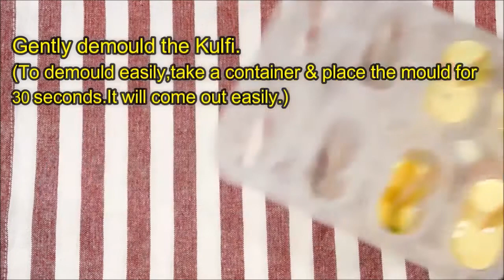Kulfi Recipe|Malai Kulfi Recipe|Matka Kulfi Recipe|Kesar Pista Kulfi|कुल्फी रेसिपी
Ingredients(:सामग्री ):

Milk
Milk Powder
Sugar
Green Cardamom Powder
Kesar
Almonds
Cashews
Pistachios
Aluminium Foil
Matka(small)
Ice cream Mould